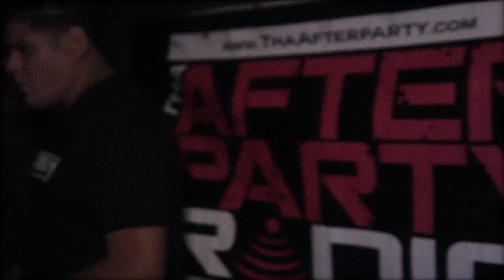Birthday Celebration at the Redwood Room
SHNEAKY'S B-Day Celebration at Speak Easy Maywood hosted by Cali Ally inside the historical Redwood Room. Performances by Echo, Kasper, FACE and Barlos, Demise, D'range, Destro Suave and Kchris. Shot and Edited by Napalm Monkey Productions